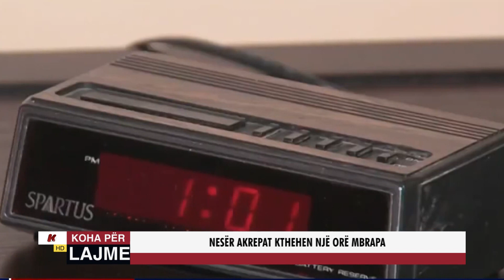NESËR AKREPAT KTHEHEN NJË ORË MBRAPA